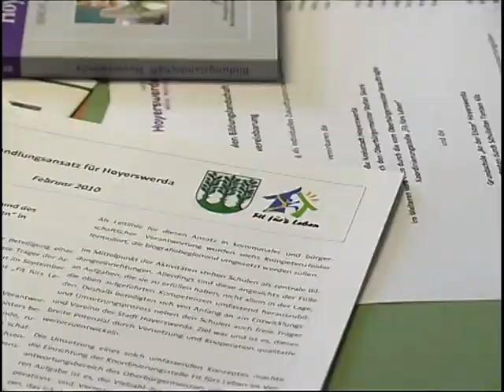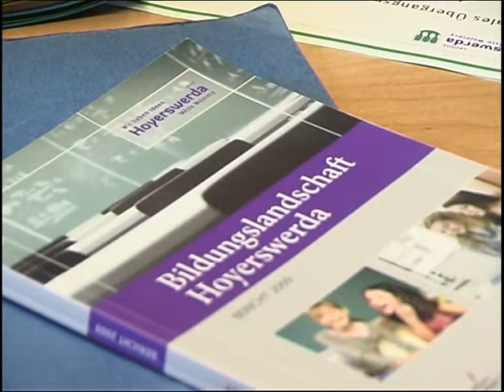Projekt "Fit für´s Leben" auf gutem Weg - ELSTERWELLE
Vor fünf Jahren ist in Hoyerswerda die Einrichtung einer Koordinierungsstelle für die Kinder- und Jugendarbeit beschlossen worden. Mit dem eigens erstellten Konzept „Fit für´s Leben" sollten die Angebote von Schulen, Kindereinrichtungen und Freien Trägern gebündelt und qualitativ entwickelt werden. Anfänglich konzentrierte man sich in der Arbeit auf Jugendliche und ihren Übergang von der Schule ins Berufsleben. Mittlerweile ebenfalls im Fokus, der Schritt von der Kita zur Grundschule und dessen bestmögliche Vorbereitung sowie Begleitung.